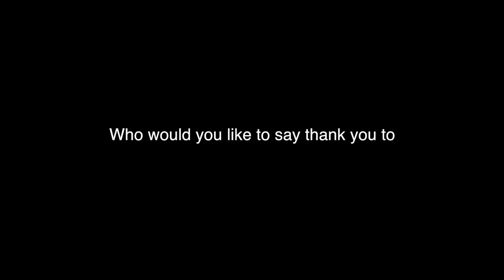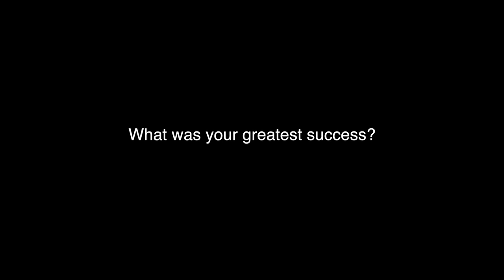RSm Year 6 film HD 720p